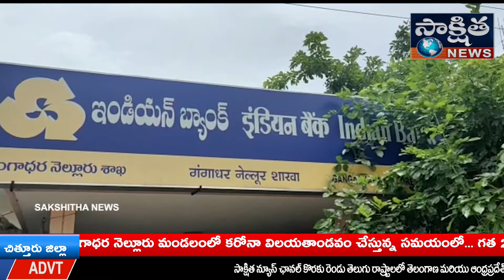ఖాతాదారులతో కిటకిట.. కరోనా భయాందోళనతో బ్యాంకు సిబ్బంది...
చిత్తూరు :
గంగాధరనెల్లూరు మండల కేంద్రంలోని ఇండియన్ బ్యాంక్ వద్ద సోమవారం ఉదయం ఖాతాదారులతో కిటకిట...

అసలే గంగాధర నెల్లూరు మండలంలో కరోనా విలయతాండవం చేస్తున్న సమయంలో...

గత 2 రోజులు సెలవు కావడంతో గంగాధర నెల్లూరు మండల ఇండియన్ బ్యాంకు వద్ద పెద్ద సంఖ్యలో కోవిడ్ కనీస జాగ్రత్తలు పాటించకుండా ఖాతాదారులు బ్యాంకు సిబ్బందికి చుక్కలు చూపిస్తున్నారు...